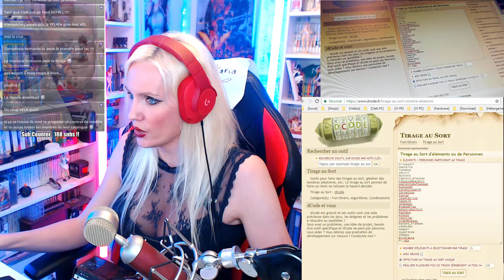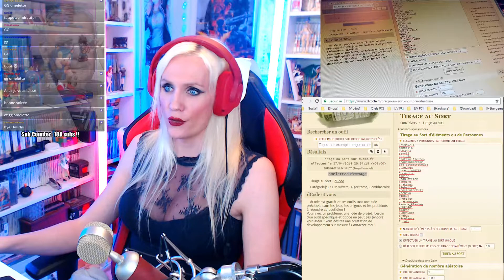Résultat du concours God Of War (Gagnant : Omelettedufowmage)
Pour acheter un jeu cool

Table de mixage : Alto ZMX 52
Casque : Logitech G433
Layout : OBS studio 20.1.3
Manette : Xone officielle noire
Clavier : Corsair K55
Souris : Corsair Harpoon RGB